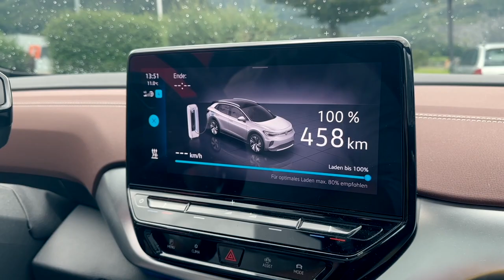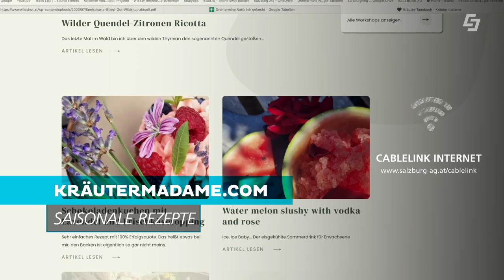🍴Natürlich gekocht - Kombucha, Wasserkefir und Co.🌿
In dieser Folge Natürlich gekocht, präsentiert vom GreenTech Unternehmen Salzburg AG, dreht sich alles rund um das Thema Fermentation und Zweitfermentation. Dafür besucht Markus Alexandra Klein, die Kräutermadame, um alle Infos rund ums Thema Kombucha-Fermentation und Wasserkefir-Fermentation zu erfahren.

00:00 Begrüßung
00:35 Kräutermadame Alex
01:39 Kombucha-Herstellung
03:16 Fermentation-Info
04:26 Kombucha-Geschichte
05:37 Kombucha-Fermentation + Züchtung
08:59 Lavendel-Info
10:26 Kombucha-Zweitfermentation
12:45 Wasserkefir
16:42 Ananas + Papaya-Info
18:30 Wasserkefir-Zweitfermentation
20:37 Abschluss